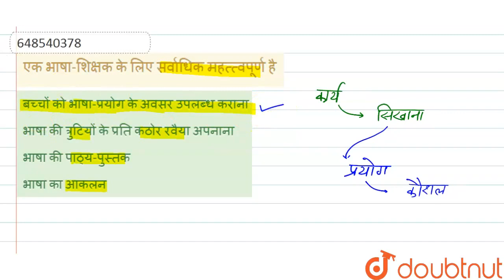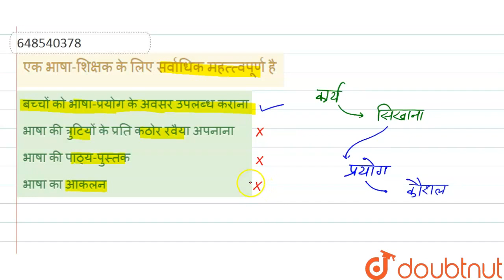एक भाषा-शिक्षक के लिए सर्वाधिक महत्त्वपूर्ण है | CLASS 14 | REET LEVEL-2 (14-03-2021) | HINDI ...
एक भाषा-शिक्षक के लिए सर्वाधिक महत्त्वपूर्ण है
Class: 14
Subject: HINDI
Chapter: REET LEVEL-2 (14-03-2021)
Board:CTET

👉 Have Any Query? Ask Us.